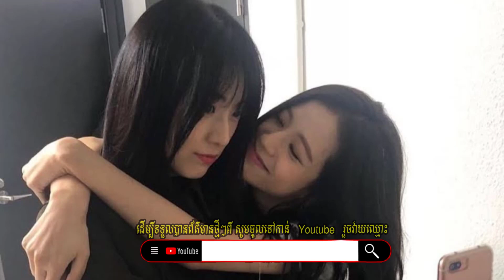Jennie និងRosé ហោះទៅទីក្រុង Los Angeles,D.O ក្រុម EXO នឹងចេញបទចម្រៀង, Zhov Liying, Exo, Blackpink